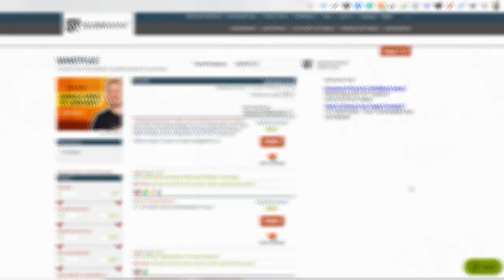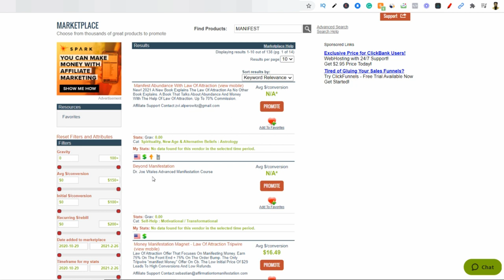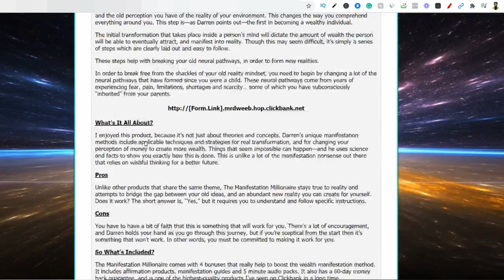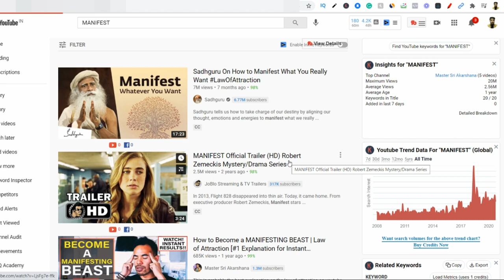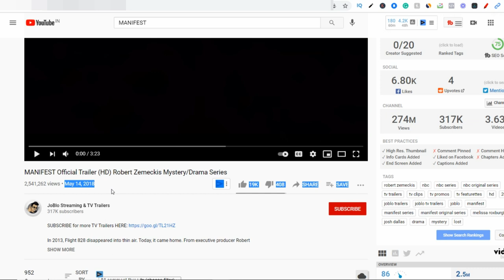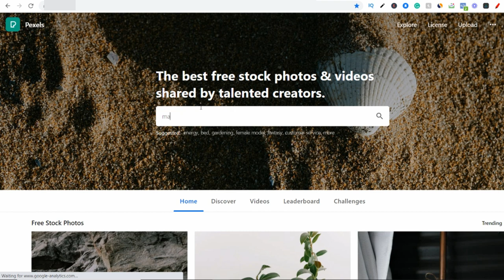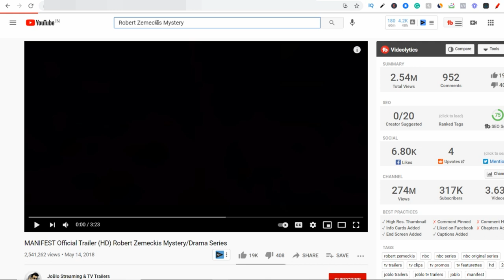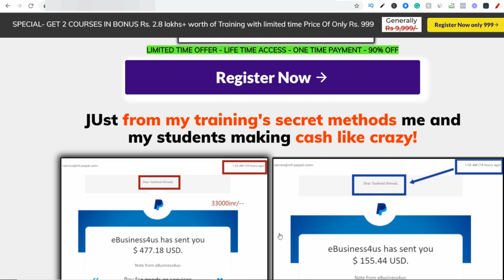Promote CLICKBANK Products without a website with free traffic | free method affiliate marketing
Clickbank free method without website ! brand new ( unlimited traffic )
🔥 [Hindi/Urdu]